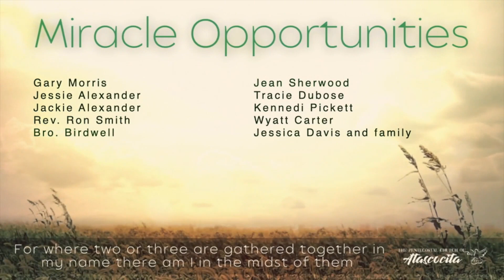Chosen Replacements by Rev. Kevin Martin | Pentecostals of Atascocita